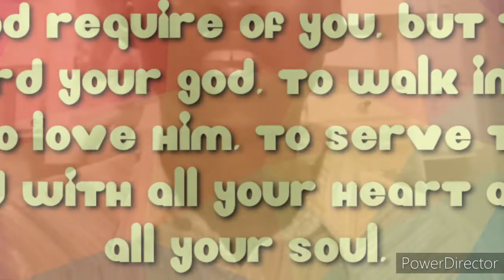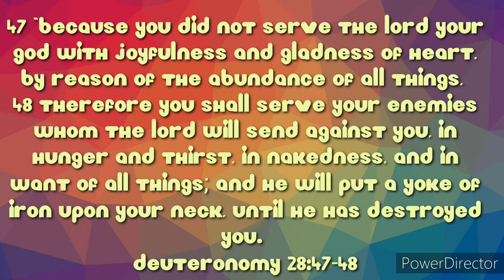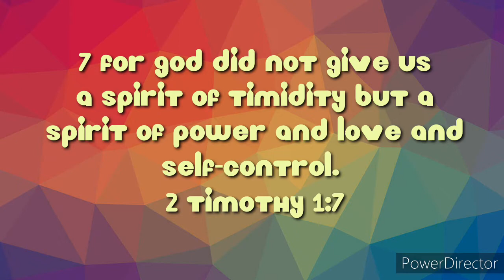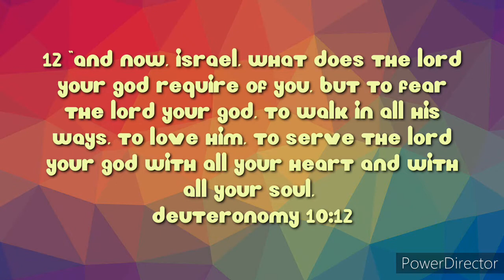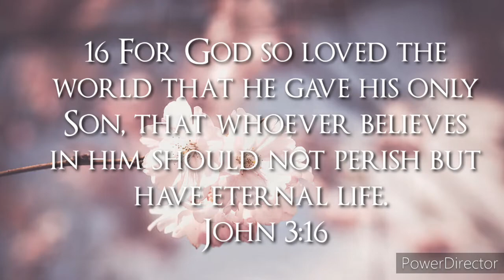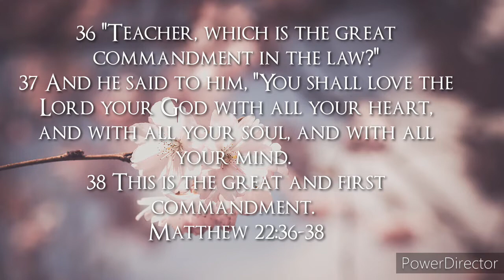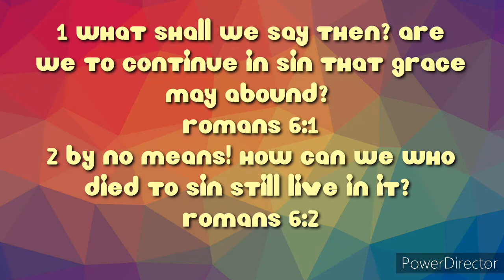Fear of God 🙇 Vs. Fear of Sinning Against God 😳😬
Walking in the fear of God is important as a Christian but sometimes Christians fall into the "cage,hole" of 'fear of sinning against God' rather really fearing God genuinely!

Time Codes
0:00 Intro
01:23 What is the fear of God
01:54 What is fear of sinning against God
02:21 Walking in fear of 'consequences'
02:53 Signs/Effects of having the fear of sinning against God
03:16 Melancholics tend to be fearful,even in relating with God
04:05 They are totally different!
05:06 Freedom
05:29 By the Holy Spirit's help,we have dominion over sin!
06:04 To offer a right,acceptable worship to God
08:08 LOVE is key!
08:17 If You love God Genuinely,you won't want to sin against him
09:07 God-Loving Vs. God-Fearing
09:36 Jesus, Others, Yourself gives JOY!
09:43 Disclaimer! We shouldn't walk in sin
10:16 FREE! Downloadable Pictures on Love,Fear of God
10:39 Outro

💫 FREE! Downloadable Bible Verses (High Quality Images) 💫
John 3 Vs. 16
Prov.8 Vs. 13

Here's the Link to the FREE! eBook Title's: Spirit Controlled Temperament by Tim Lahaye

Remain ever blessed! Jesus Loves You 😍